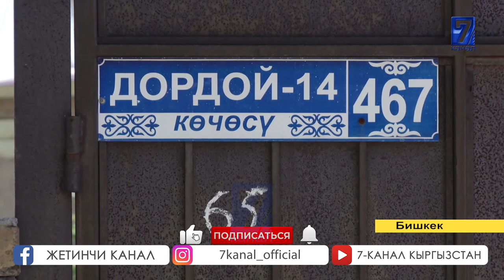14 ЖАШАР КЫЗГА ЖАРДАМ КОЛУН СУНАЛЫ!!!